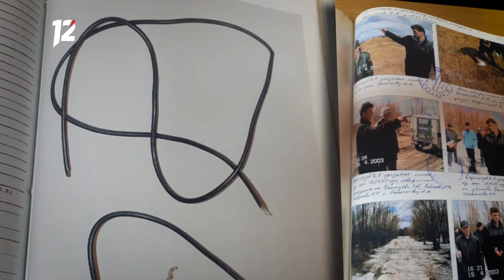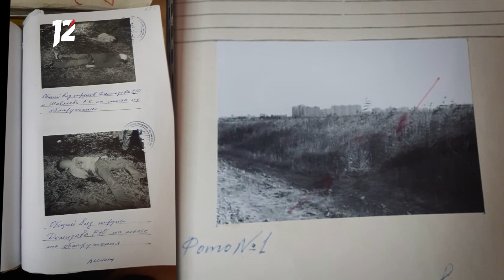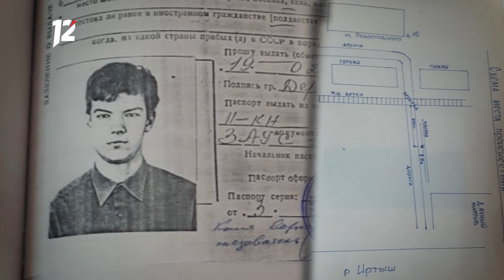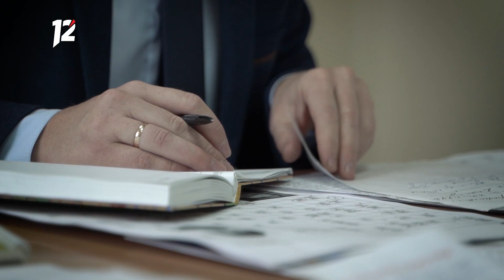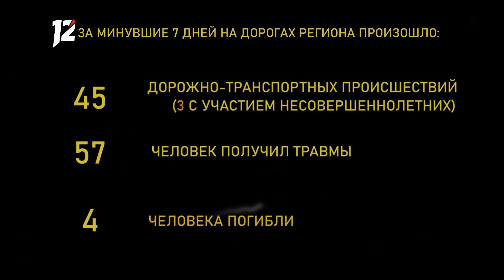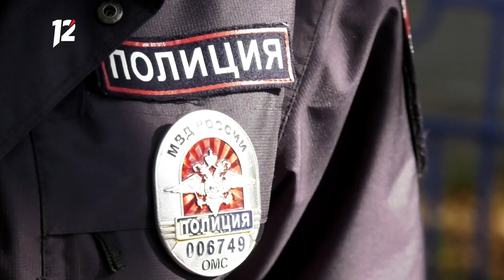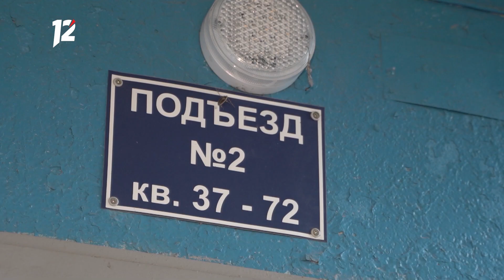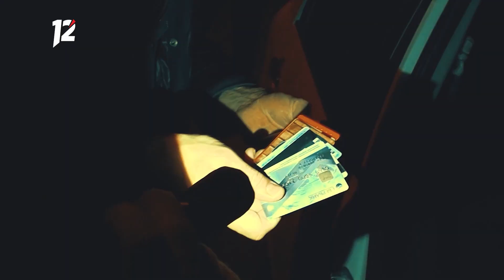«Основано на реальных событиях. Омск» Вербное воскресенье, часть вторая (02.10.20)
В этом выпуске программы «Основано на реальных событиях. Омск»:

Новые подробности зверского убийства 4-х студентов.
Каковы истинные мотивы? Что было в мульках, которые оперативники перехватили в СИЗО? Как оценивают приговор те, кто занимался этим делом?

А также самые свежие криминальные события за прошедшую неделю:

- 23 удара ножом. Суд начал рассматривает уголовное дело по факту зверского убийства омички в Набережном;
- ЭКСКЛЮЗИВ! Забаррикадировал квартиру и взял «в плен» собственную бабушку;
- Чтобы удивить подругу, 15-летний Ромео угнал машину у собственного отца. В итоге не справился с управлением и перевернулся.